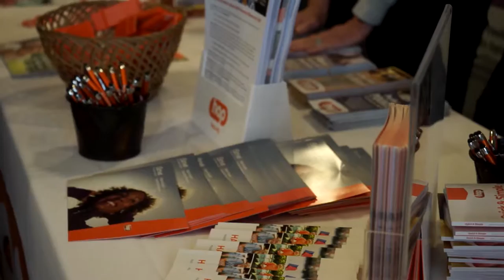Cumulus Health Fair Winter 2017 Flint Farmer's Market 3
Check out:
Twitter.com/jjohnsstudios
Instagram.com/jjohnsstudios
Facebook.com/jjohnsstudios
Youtube.com/jjohnsstudios
Vimeo.com/jjohnsstudios